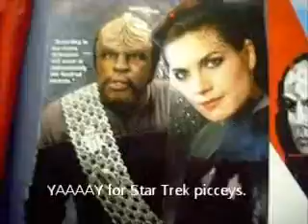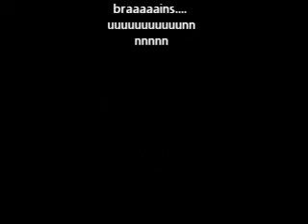This episode was brought to you by...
Just another night at work randoms